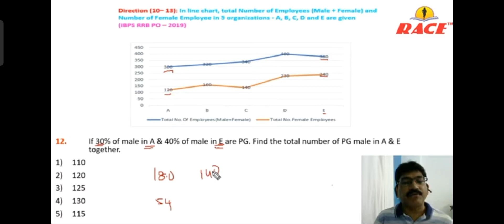20 December 2022(5)